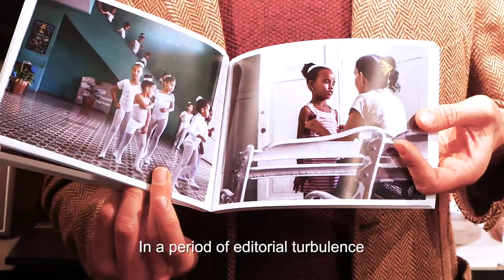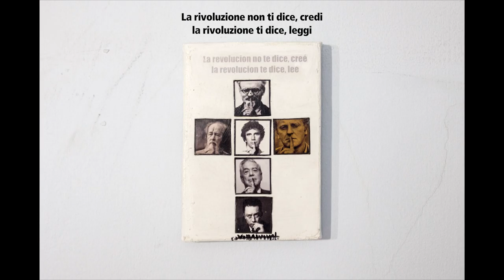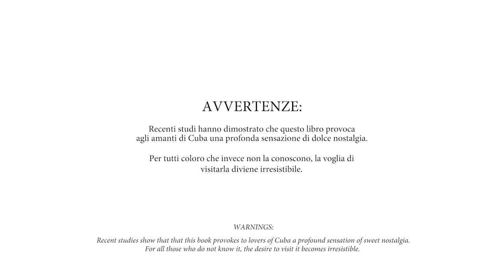Postales de Cuba (Postcards from Cuba) - crowdfunding project (Sub Eng)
The photobook "Postales de Cuba" (Postcards from Cuba) is born from the desire to share my love for Cuba and collects the best photographs I took on the island during my travels.
It's a small book, well-kept, cheap and full of passion, which does not have the ambition nor the arrogance to show all the faces of Cuba but which hopes, in its limits, to give a representation of the island less commercial than others publications that are found around.
In a period of editorial turbulence in which even small publishers are often fearful of investing in lesser-known authors, I decided to take the path of self-production, using a "Produzioni dal basso" crowdfunding platform to finance and give visibility to the project.
Therefore I invite you to view my project on "Produzioni dal basso”, typing “Postales de Cuba” and, if you consider it valid, to contribute to its success.